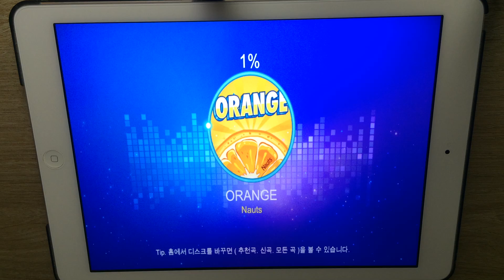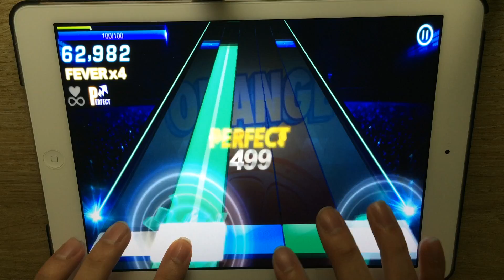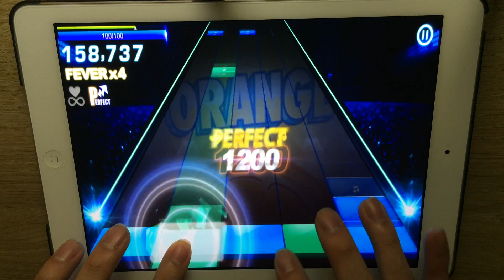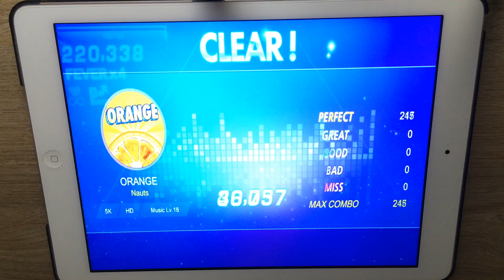[Music & Beat] (O2Jam) Lv.18 ORANGE - Nauts by WoongCha, Rhythm Game Play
WoongCha, one of the best O2Jam players.

He played  Lv.18 ORANGE - Nauts